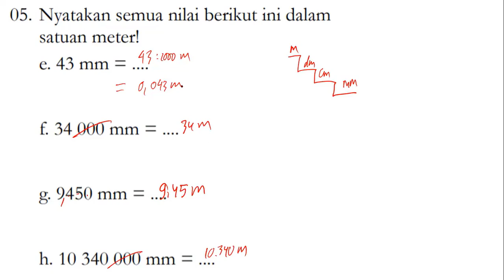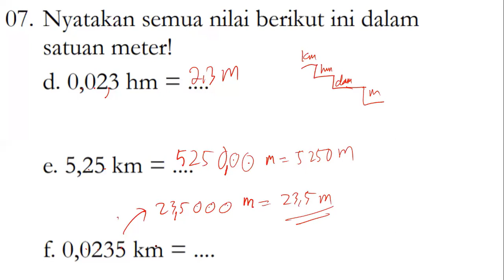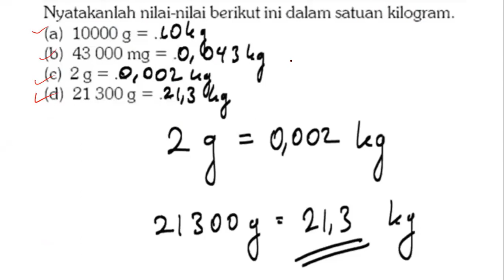PR IPA 22 Juli 2020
pekerjaan rumah tangga yang tidak boleh dilakukan ibu hamil,